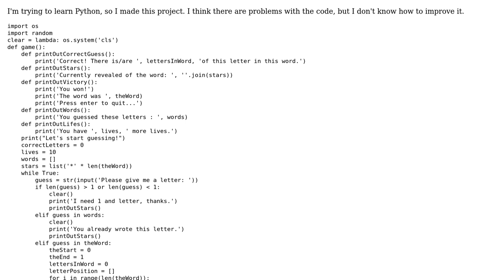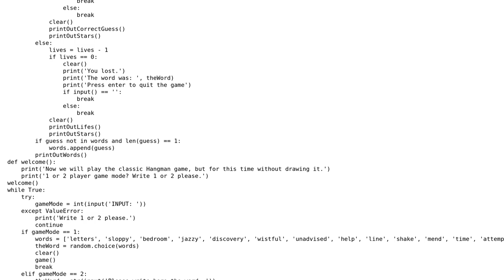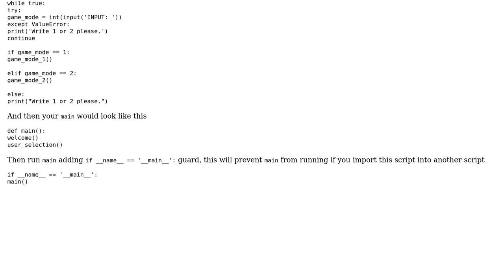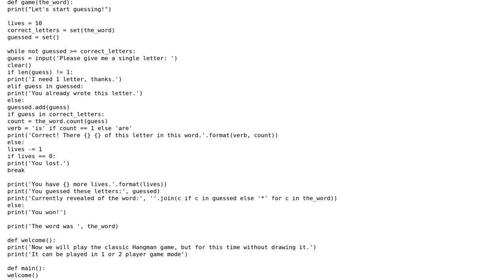Code Review: Very basic Hangman game in Python (2 Solutions!!)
Code Review: Very basic Hangman game in Python

With thanks & praise to God, and with thanks to the many people who have made this project possible! | Content (except music & images) licensed under CC BY-SA | Music | Images & others | With thanks to user vash_the_stampede user Jamal user Erik Rahoci user AChampion and the Stack Exchange Network Trademarks are property of their respective owners. You are responsible for your own actions.